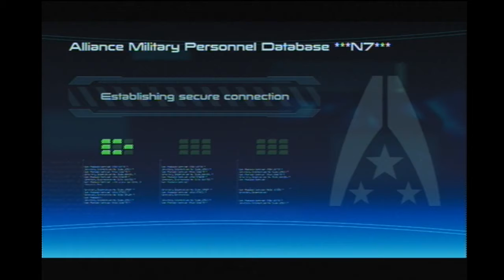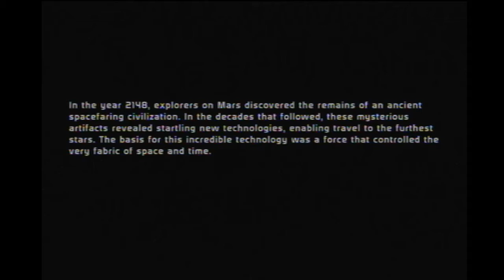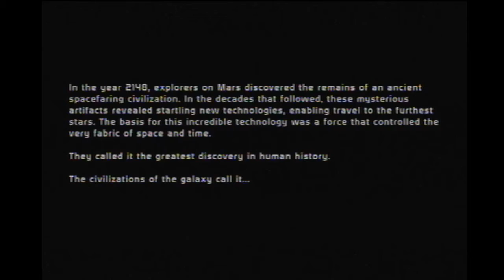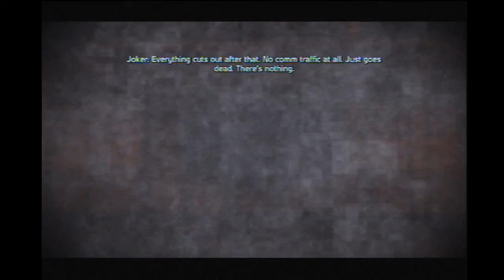Mass Effect Episode 1: Rosadiaz Shepherd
Caitlin and Cody partner to be buddy cops for this space adventure.  What will they name themselves? Will Caitlin answer the text Cody sent? Will Cody ever learn to read? Answers to all these questions and more await in episode one of the Wandering Gamer Network plays Mass Effect.